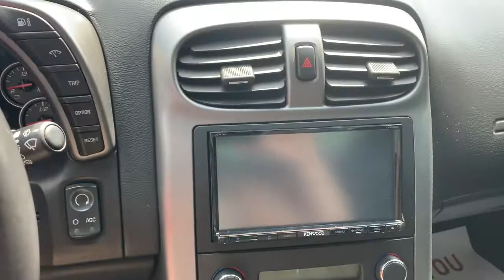2006 Chevrolet Corvette!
Contact Ashley today! It's Better at Northway! Come in today and see why!

Located in Brant County, we are just west of Hamilton and south of the Kitchener Waterloo area.